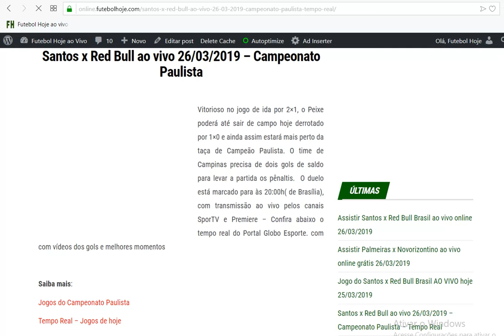Santos x Red Bull ao vivo 26/03/2019 – Campeonato Paulista – Tempo Real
Santos x Red Bull ao vivo 26/03/2019 – Campeonato Paulista

Saiba mais:

Jogos do Campeonato Paulista

Tempo Real – Jogos de hoje

Jogos com transmissão ao vivo hoje

Ouvir esse jogo: Ouvir jogos ao vivo

Tempo Real – Globo Esporte.com